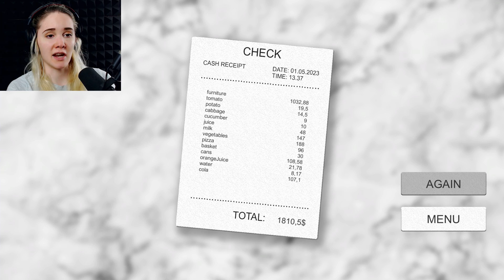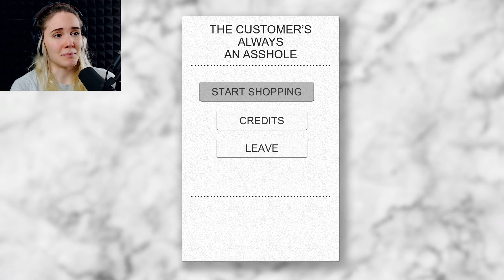MARIO ON KÄNNISSÄ. | Pelataan Random Pelit #28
Pitkästä pitkästä aikaa random pelejä!
Tervetuloa katsomaan Random Pelit pelivideo suomeksi!

Pelaa This Sucks ►
Pelaa Customer Always Asshole ►